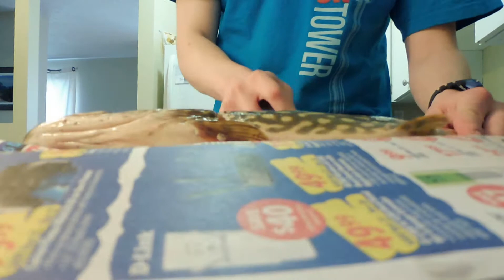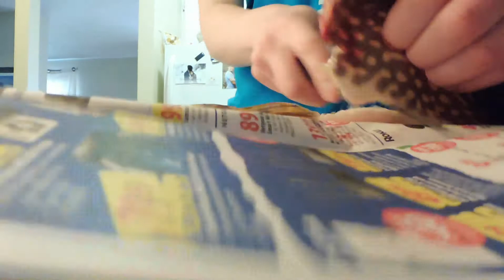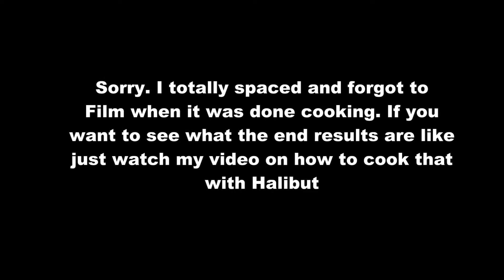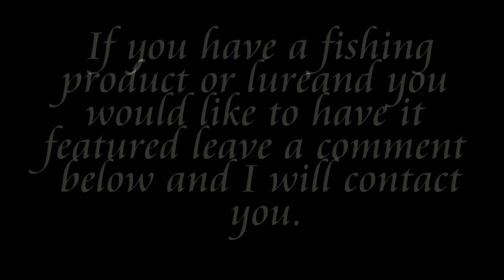Catch and Cook Pike (Mostly Fishing)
Due to People using my videos without permission I will post this at the top of my original videos, rather than at the bottom: NO REUSE OF MY VIDEOS IS PERMITTED WITHOUT MY CONSENT.

I had to quickly escape the university to get some fishing in and this is how it went. One of the fish dies and I decided to make this a catch and cook video.